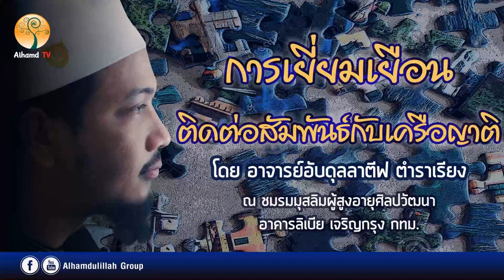AH 1824 การเยี่ยมเยือน ติดต่อสัมพันธ์กับเครือญาติ โดย อาจารย์อับดุลลาตีฟ ตำราเรียง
3.04.62 @ ชมรมมุสลิมผู้สูงอายุศิลปวัฒนา อาคารลิเบีย

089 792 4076 (ดาวุด)
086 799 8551 (มูฮัมหมัด)